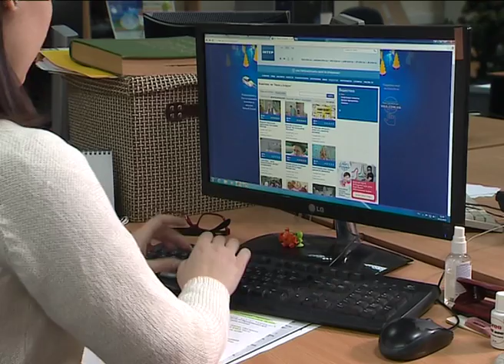2512 ZD PROSTUDA POROSHOK